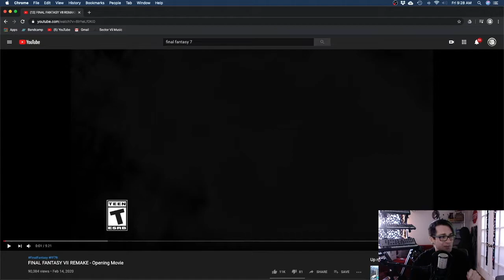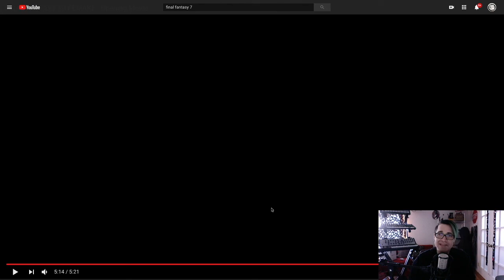Final Fantasy VII REMAKE Opening Movie REACTION!!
HAPPY VALENTINES DAY GUYS! I just woke up not too long before this so I was still a bit tired. I apologize about the audio being in mono. Oops!I hope you enjoy!